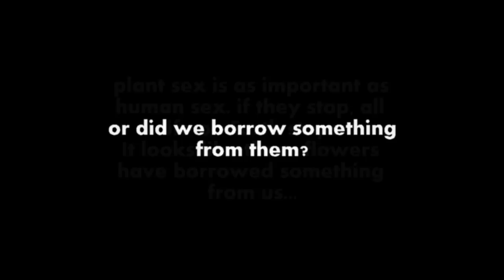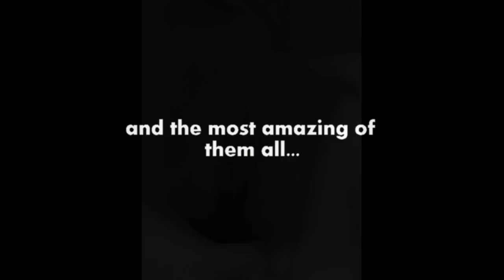vagina flowers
Are we more connected than we dare to think?